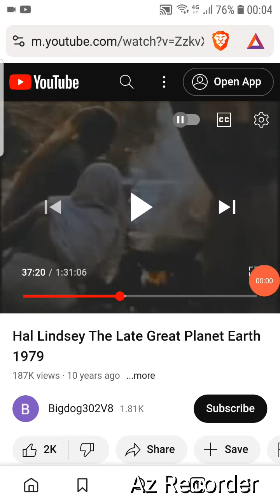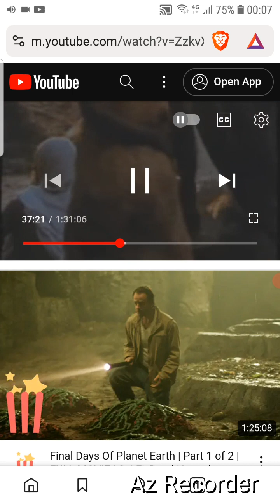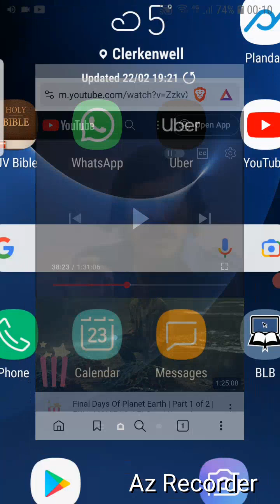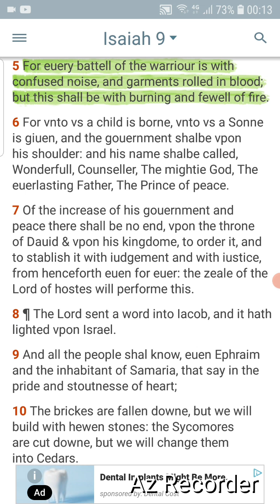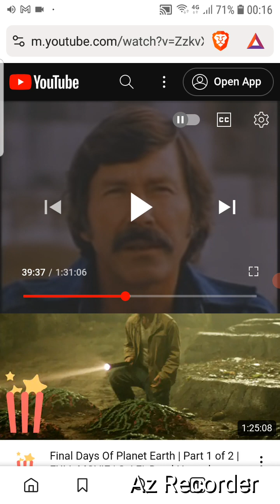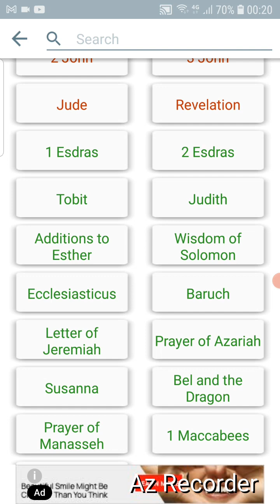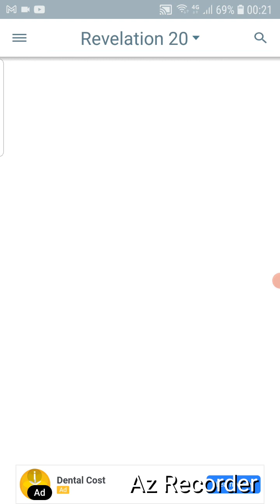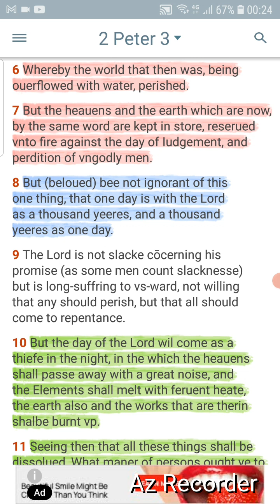The nuclear missles are written in prophecy